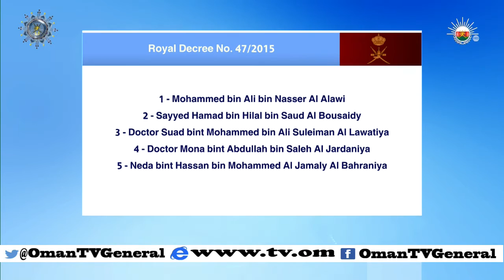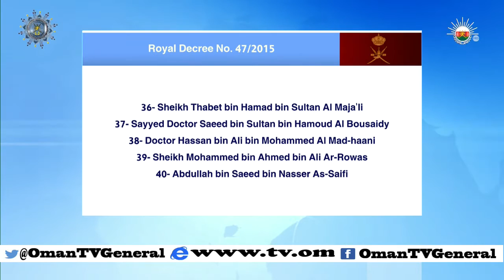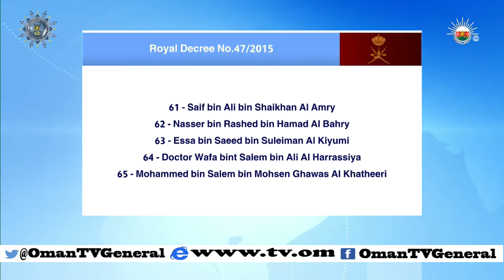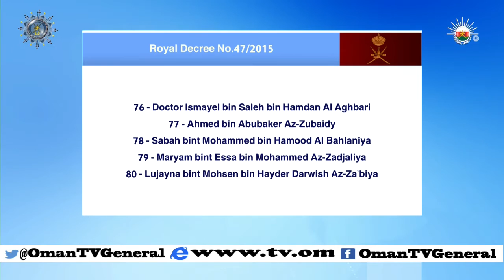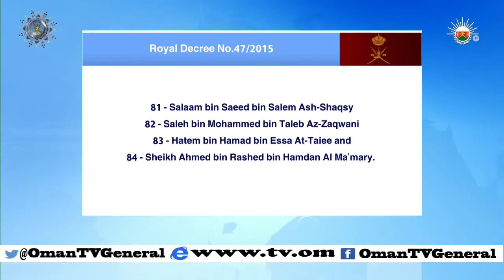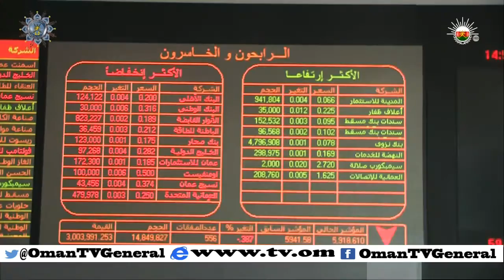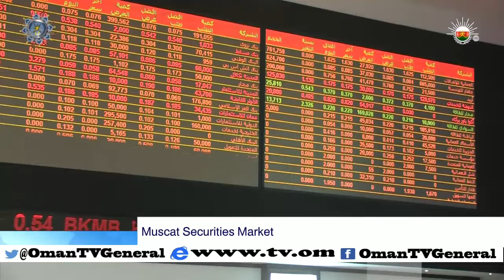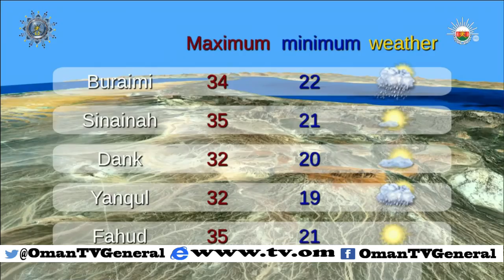English News Bulletin - Sunday, 8 November 2015